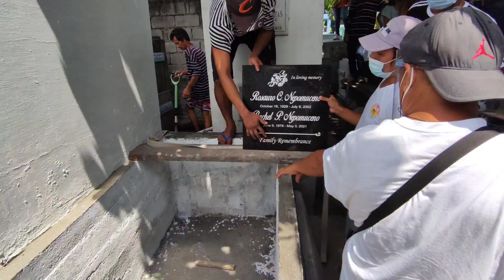Jloe TV - Fly High Mama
Jloe Komando
Essixgang
Saiz

RIP 'Rachel F. Perez'